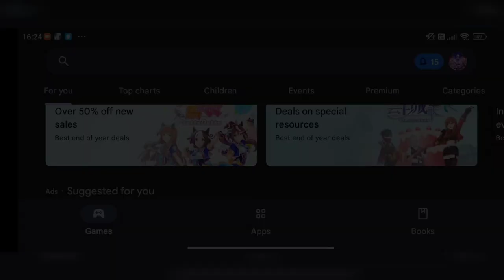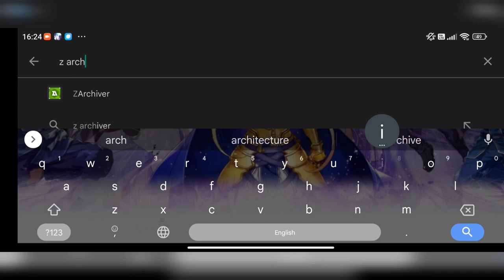Sonic 3 AIR:SAWNIC+Modding Tutorial (Android!)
A brillant mod